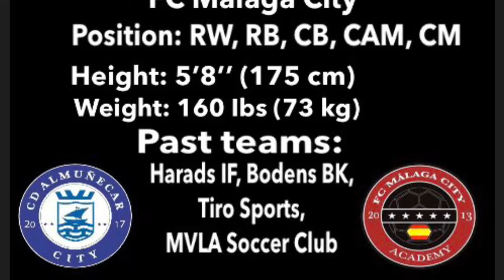Stefan Meyer Highlight Video 2020